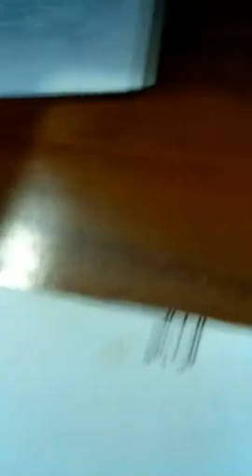Daily Devotion July 25th 2021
Pastor Brent Halverson shares his reflections on 2 Kings 4:42-44.